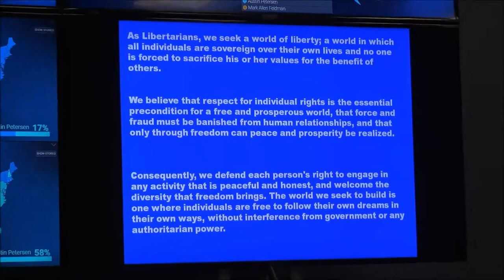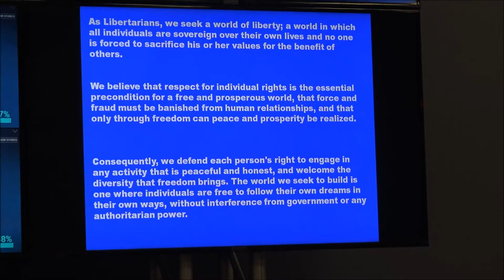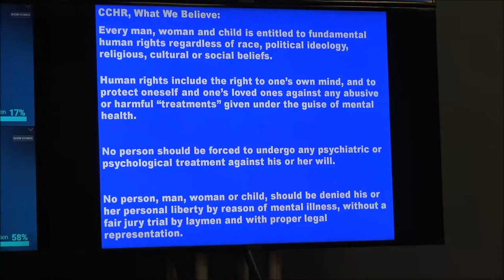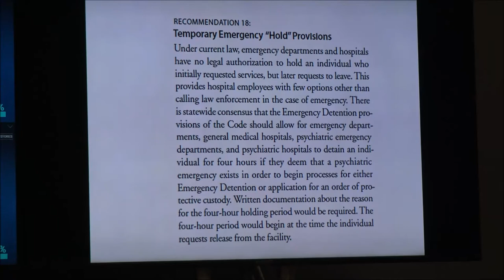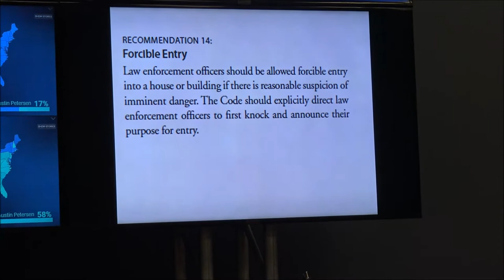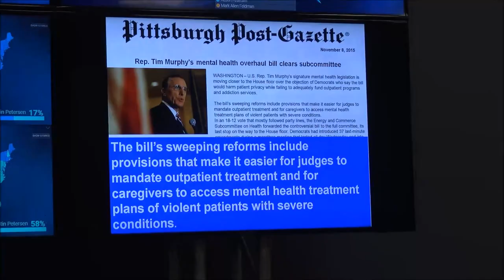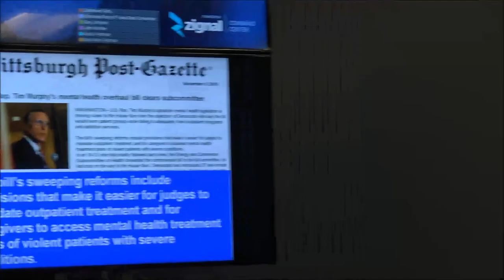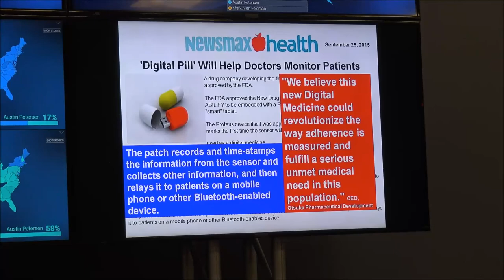Mental Health Freedom | Lee Spiller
Recorded at the 2016 Libertarian Party of Texas state convention in San Antonio, Texas, on April 10, 2016. Video was filmed and edited by James Holland.

The Citizens Commission on Human Rights (CCHR) is a nonprofit mental health watchdog, responsible for helping to enact more than 150 laws protecting individuals from abusive or coercive practices. CCHR has long fought to restore basic inalienable human rights to the field of mental health, including, but not limited to, full informed consent regarding the medical legitimacy of psychiatric diagnosis, the risks of psychiatric treatments, the right to all available medical alternatives, and the right to refuse any treatment considered harmful.

Special thanks to Paul Ottenbacher and David Daniel Turner, the two AV volunteers for the convention. Also, special thanks also to all those who purchased tickets to the convention that provided the funds to make this event and video possible.